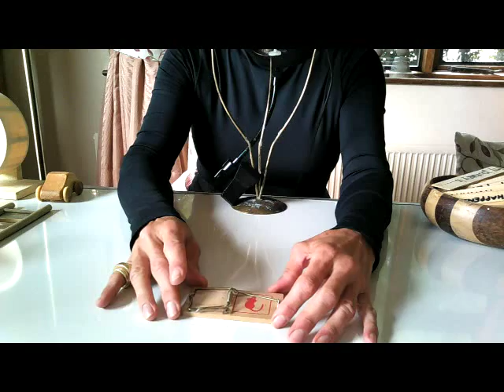Try out what you know about your own Obstacles - ASMR coaching session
A coaching session. With elements from the Symboll Trail. Obstacles. This time worked at in detail by. YOU!!! Yay!. Ready for some discoveries? Outcomes perhaps? Experience your own powers as Inner Coach.

If you find my videos helpful and you would like to give a donation, you are welcome to do so, by clicking